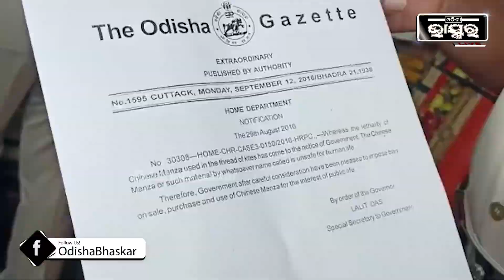ପୁରୀରେ ଚାଇନିଜ ମାଞ୍ଜା ସୁତା ବେପାର ଉପରେ ପୋଲିସର ଚଢ଼ାଉ